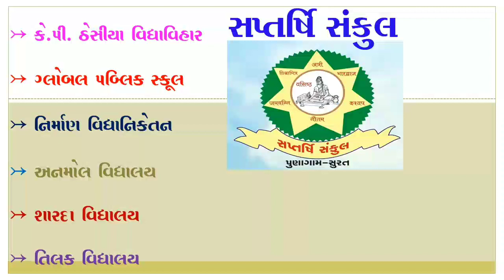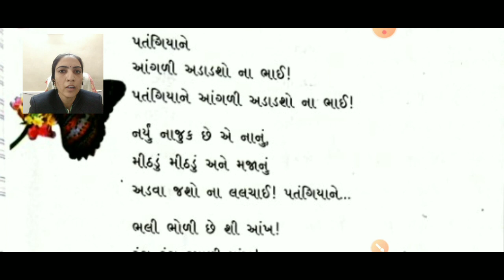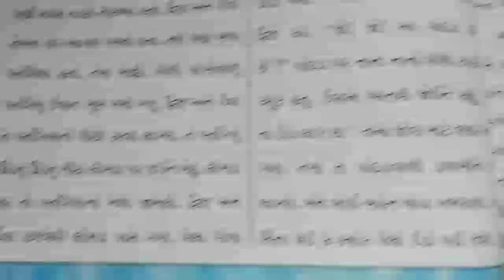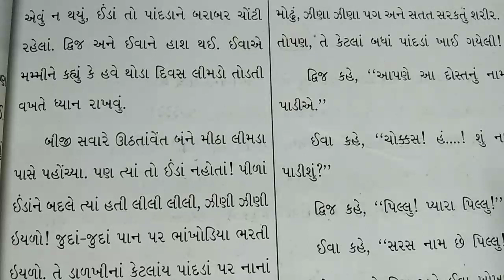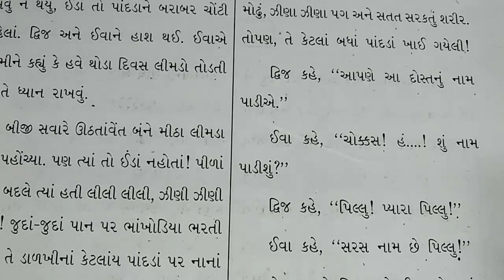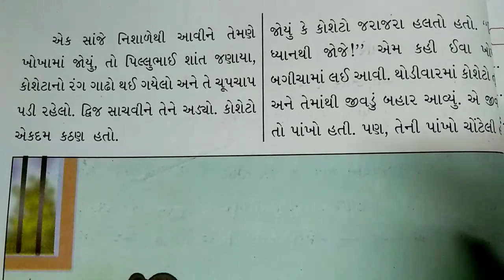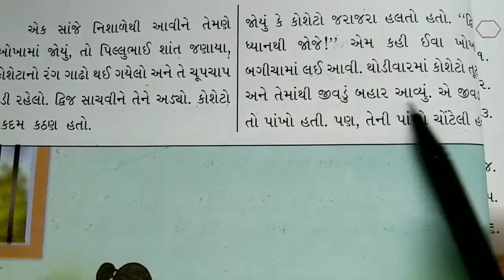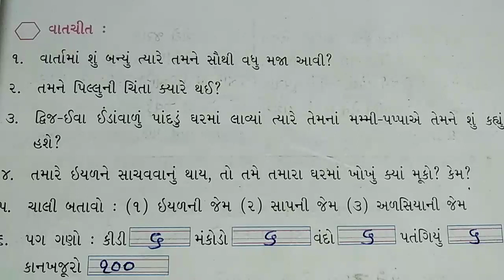Std 3 Gujarati Chap 3 Part 1 હું પતંગિયુ મારા પિલ્લુનું